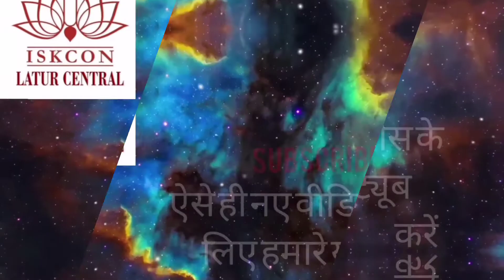A blissful Sunday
Highlights of a blissful Sunday @iskconLaturcentral

HELD ON 16 OCTOBER SUNDAY